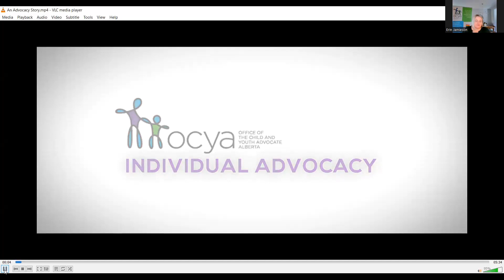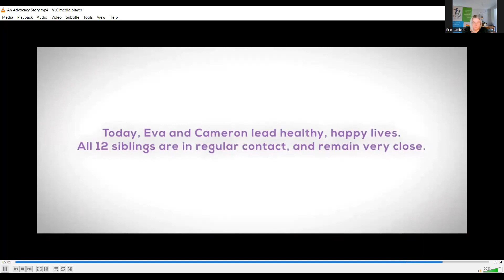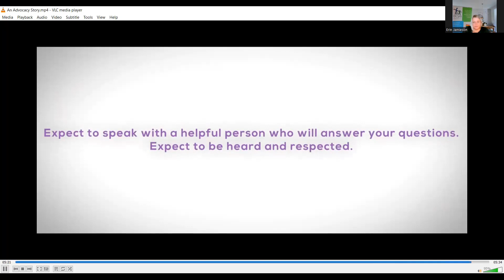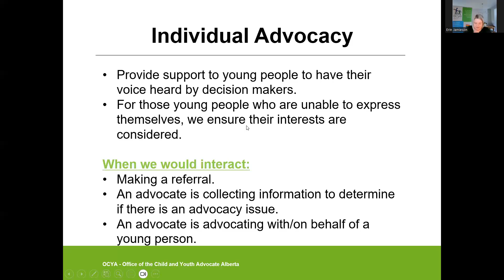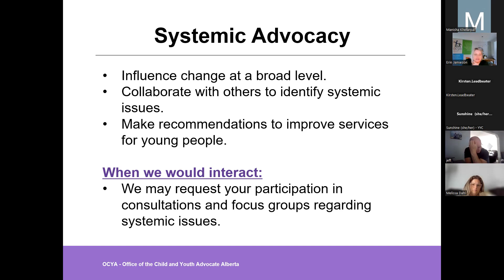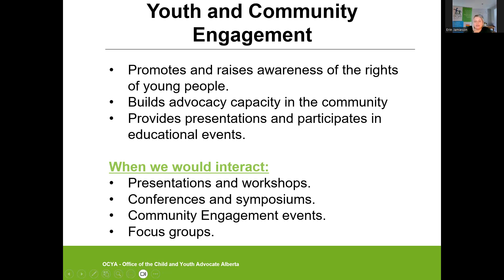14 September 2023 Morning OCYA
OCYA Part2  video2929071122